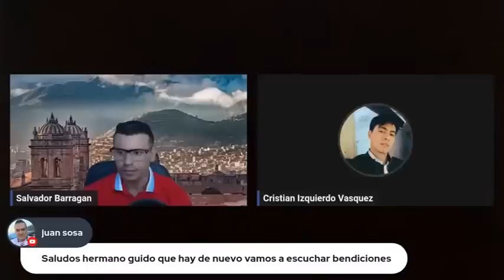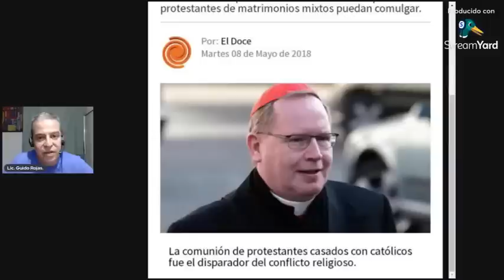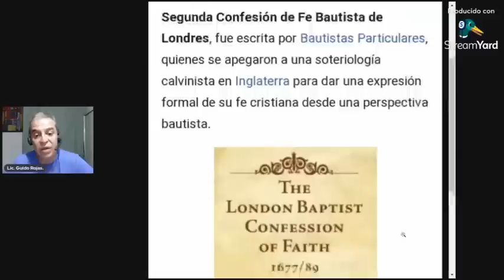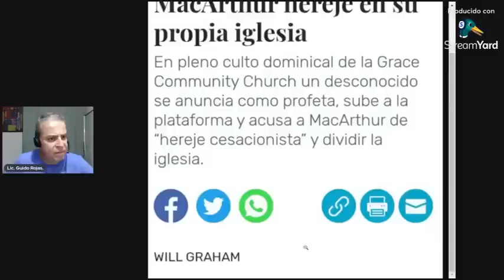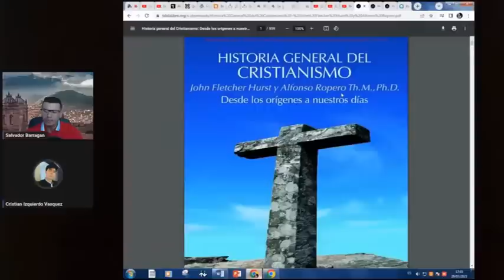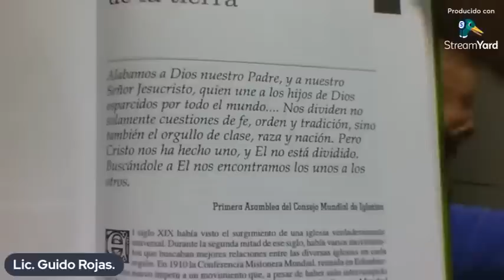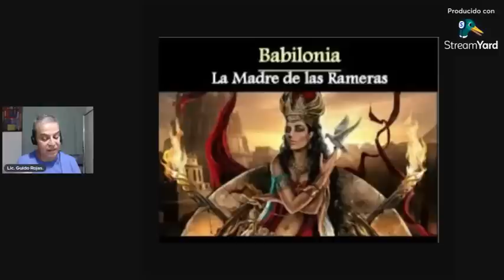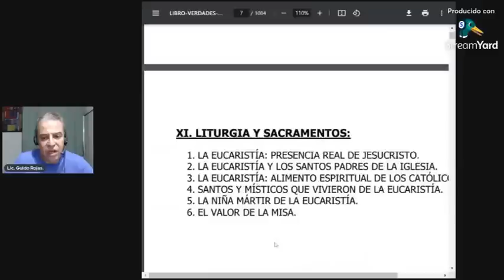Fue por Lana y Salió Trasquilado